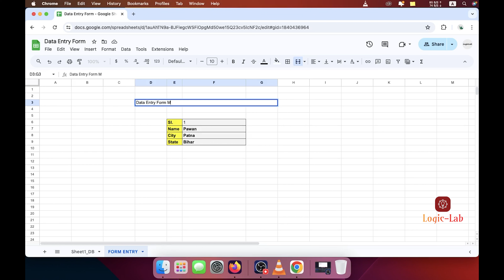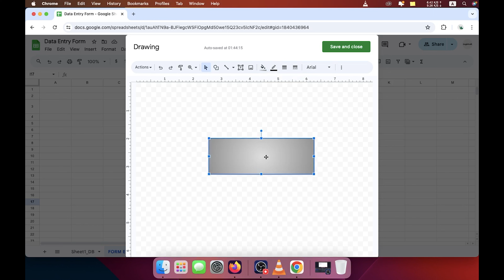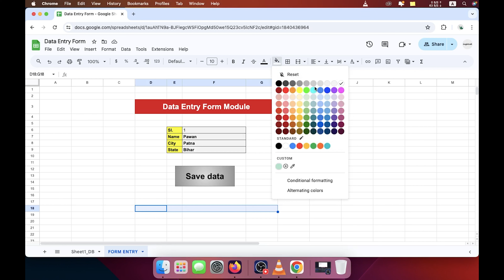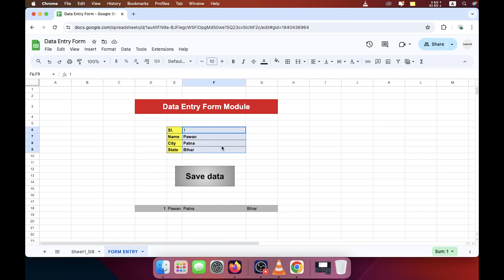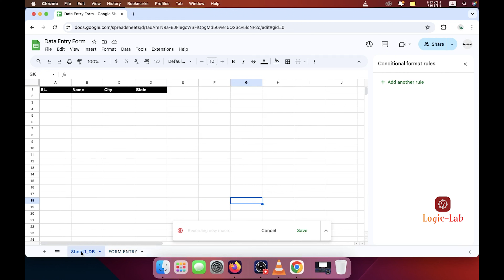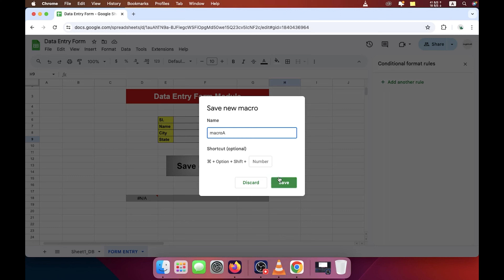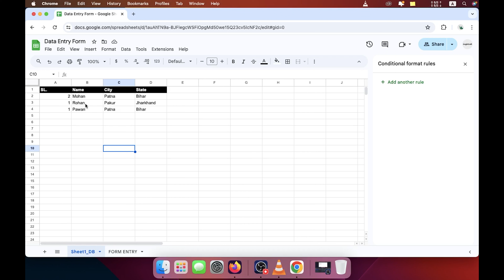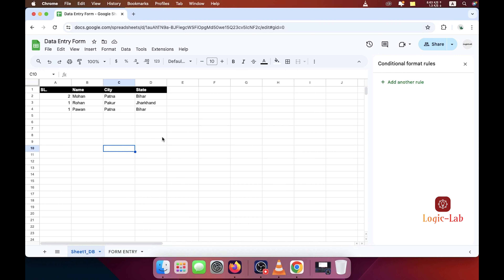Data Entry Form with Macro automation | Google Sheets Basics Part 2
"Mastering Data Entry: Simplify Your Workflow with Macro Automation! Learn how to create and utilize a customized data entry form with macro automation to streamline your tasks and boost productivity. Dive into the world of efficient data management and discover how to save time and reduce errors with this comprehensive tutorial.